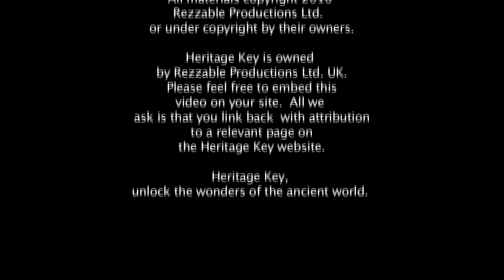Stonehenge Summer Solstice - The Sunrise, the Druids and the Ancestor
From Druids  to Morris dancers to a huge model called "The Ancestor", this year's Summer Solstice festival at Stonehenge attracted over 20,000 people to witness the sun rise on the longest day of the year. A time when Pagans celebrate the strength of the sun and the divine powers that they believe Stonehenge to harbour, this year Jon and Ann went down to the Salisbury Plain to see just what all the fuss is about.